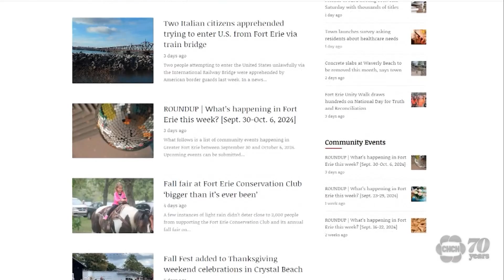Newsmakers: Fort Erie Radio Program Director & Host Brent Jones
On an all-new episode of Newsmakers, host Louie Butko is joined by the Brent Jones, program director and morning show host for the new online radio station and newsroom Fort Erie Radio.

The two discuss why start a radio station in the current economic times, why local 'on the ground' journalism matters in 2024, what he would consider a 'success' for the station, struggles and milestones of the new station and much more.